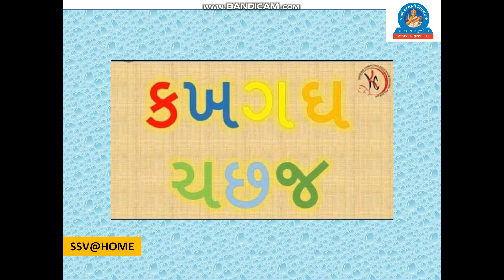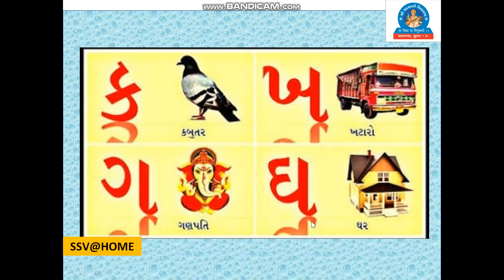SSV: Pre Primary: jr.k.g : ભાષા : ચ થી ઝ મૂળાક્ષર